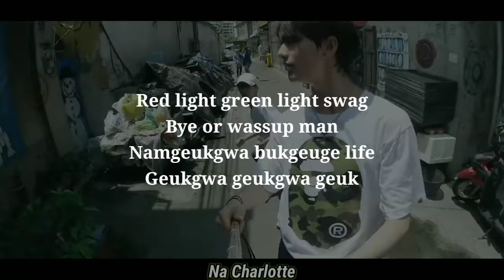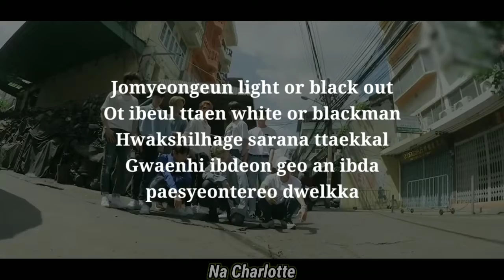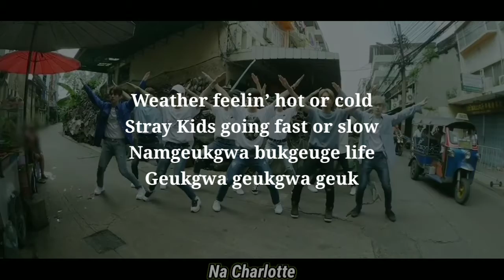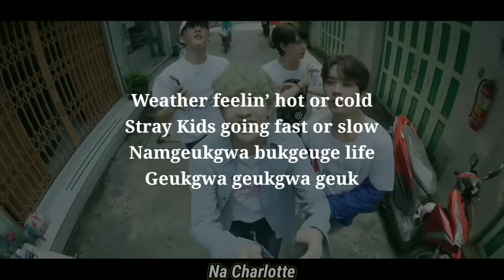STRAY KIDS - N/S MV (Street Ver.) Lyrics [Rom]